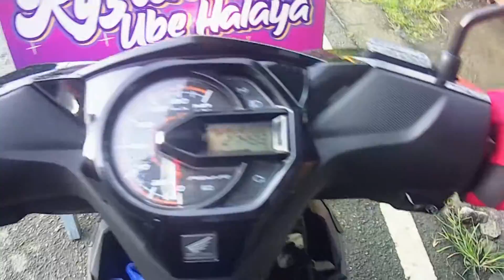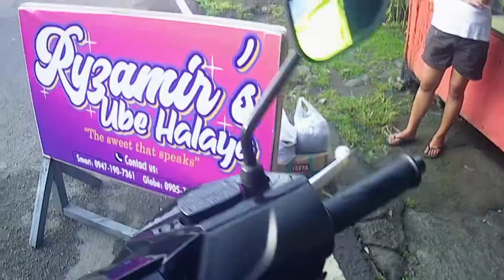Best Ube Halaya in Town | Ryzamirs Ube Halaya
INSTA360 CAM DISCOUNT SALE and FREEBIES

Free Worldwide shipping on orders over $100 as of when this was posted.
Umagang umaga na ride patungo sa San Pablo para bumili ng UBE HALAYA na gagamitin ni Misis sa paggawa ng UBE CHEESE PANDESAL!! Mura, masarap at mabilis hanapin.

RYZAMIR'S UBE HALAYA
Brgy. San Mateo, San Pablo City
Look for Mam FLOR..

ANO PA HINIHINTAY MO??
ALSO, HUWAG NA KALIMUTANG MAG LIKE AT COMMENT! :D

FaQ's:
What Camera Do you use?

Baka naman?!!